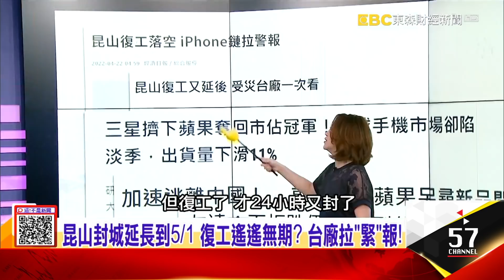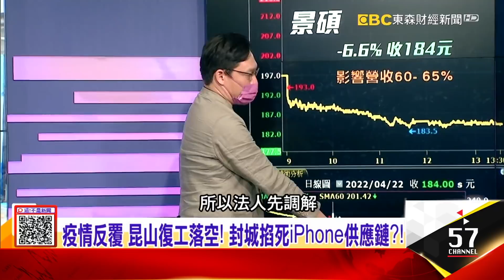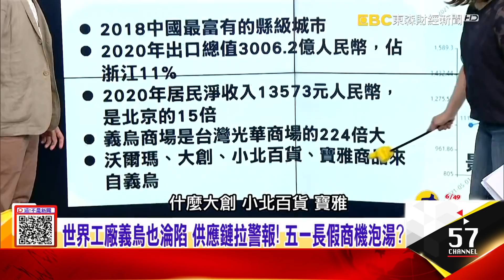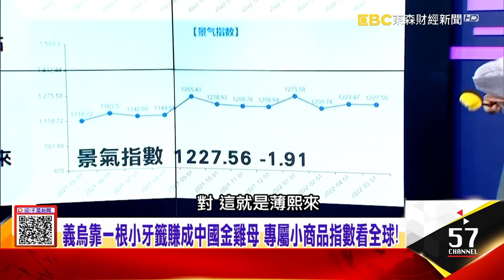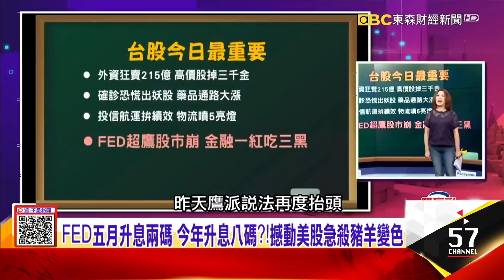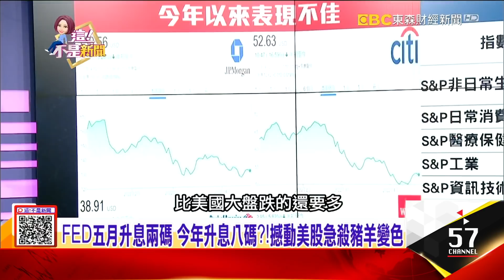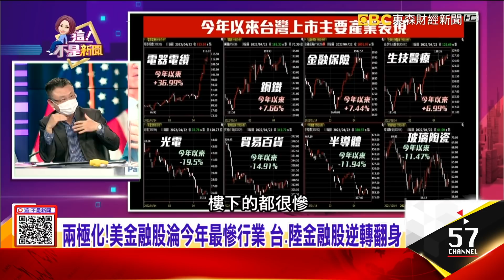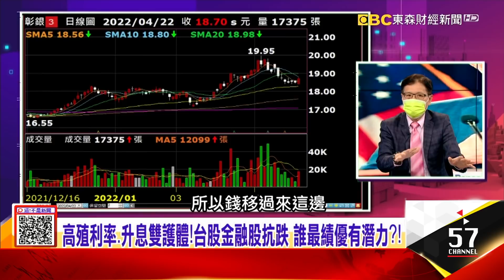疫情反覆 昆山復工落空！ 封城掐死iPhone供應鏈？！中國延長封城 最壞情況未到？ 面板破底 蘋概兩個世界？ -【這！不是新聞 股市篇】20220422-5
世界工廠義烏也淪陷 供應鏈拉警報！ 五一長假商機泡湯？
疫情反覆 昆山復工落空！ 封城掐死iPhone供應鏈？！
中國延長封城 最壞情況未到？ 面板破底 蘋概兩個世界？